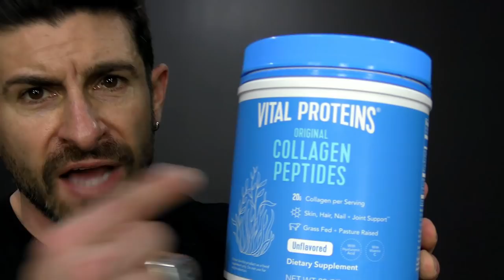6 Easy Tricks To Have BETTER Looking Hair! (HOME HAIR HACKS)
COLLAGEN (BEAM) USE CODE: ALPHA

How's Alpha's hair? His hair looks amazing! In this video men's style, grooming, fitness and lifestyle expert, Aaron Marino of IAmAlphaM AaronMarino Pete & Pedro Tiege Hanley ENEMY says it looks amazing because of these six tricks! And he's sharing them with you today.

1. Collagen -- it's the main protien in our body's connective tissue. Supplement with it to have your hair grow and grow thicker. It also helps to fight damage, reduce rate of thinning, and slow graying.

2. Hair dryer -- they are hair destroyers. Anything that produces heat wrecks havoc on your hair. If you use the hair dryer, don't use on the hottest setting, hold it far enough away, and use a heat protectant spray like Pete & Pedro PROTECT. Pete & Pedro PROTECT has keratin (strengths), camomile (soothe), glycerin (seals & moisturizes), and botanicals (conditions).

3. Argan oil -- it helps to restore your hair to luscious and shine. A few drops helps to nourish and strengthen by providing moisturizer. Heat and drug store hair products can cause damage to your hair. Argan oil like Pete & Pedro TREAT will help to restore the stripping and drying of cheap hair products. Also conditioning your hair, as with Pete & Pedro Condition, will help to replace the nourishment lost during shampooing as well as smooth the hair shaft and smooth the cuticle.

4. Sea Salt Pre-styler -- it's the biggest game changer for Alpha. His hair looks better, has more volume, and is not hard & crunchy. You can find DIY recipes but make sure to add argan oil to the mixture because straight salt will dry it out. Pete & Pedro SALT boasts sea kelp which acts as a barrier to seal in the moisture.

5. Combs -- using a small toothed comb makes your hair go flat and lifeless. Instead, use hair product, emulsify in your hands to active, and then crunch & twist to generate piecy separations. This looks better than using a comb.

6. Hair products -- you need to upgrade your hair product game. Cheap products won't make your hair won't be performing or looking as good as possible. The products aren't good for your hair. The drugstore brand that is the best is American Crew. The best product period is Alpha's Pete & Pedro -- it's good for hair performance and good for your hair.